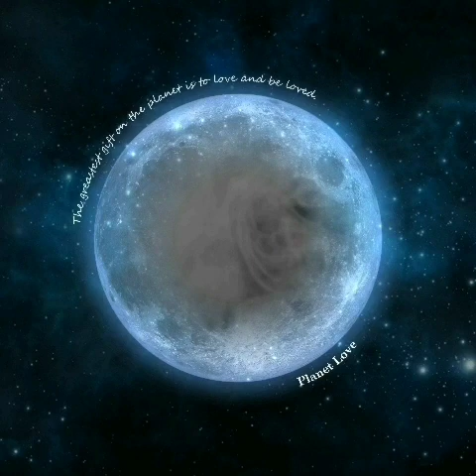Ｉｃｈ ｗａｒｔｅ ａｕｆ ｄｉｃｈ － Marika Rökk (cover)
Aus dem Film DIE FRAU MEINER TRÄUME 1944